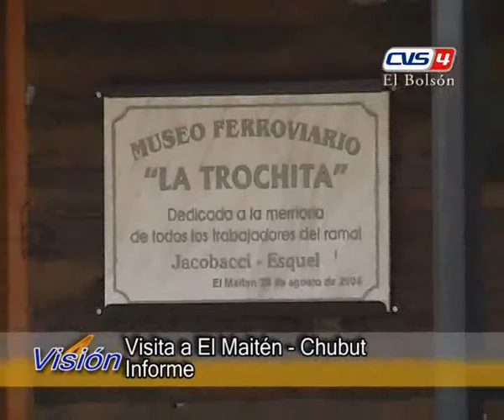26 INFORME MAITEN